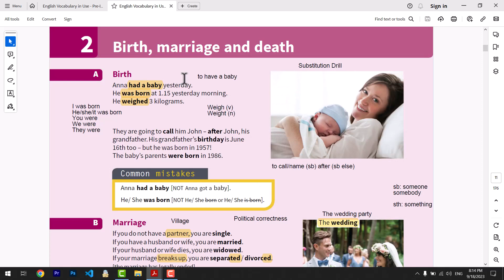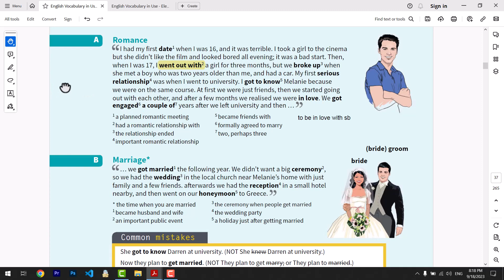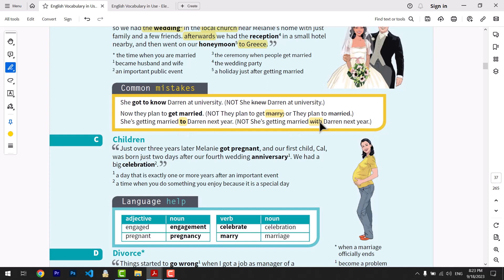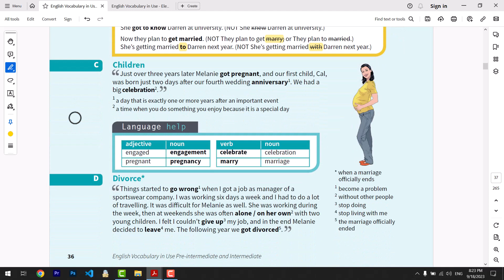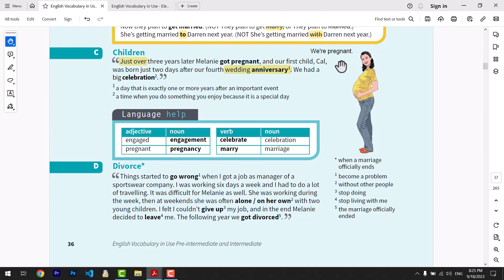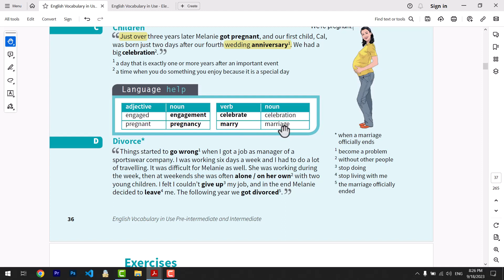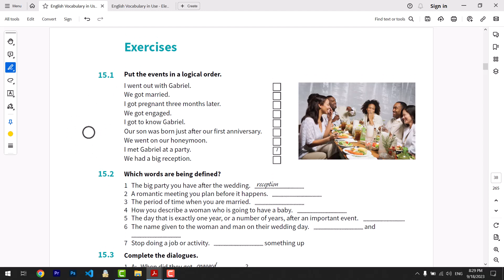کتاب Vocabulary in use (سطح پیش متوسط و متوسط)، درس پانزدهم - عشق، ازدواج و جدایی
در درس پانزدهم به سراغ عشق، ازدواج و جدایی می رویم. مطالبی که در این درس می آموزیم در ادامه همان مطالبی است که در درس دوم کتاب پیشین فرا گرفیتم و حالا این اطلاعات را با یادگیری واژگان و عبارت های جدیدتر به سطح بالاتری می بریم. در این درس با عبارت های فراوانی برای صحبت در این باره آشنا می شویم که همه آنها برای یک مکالمه عادی می توانند مورد استفاده قرار بگیرند.